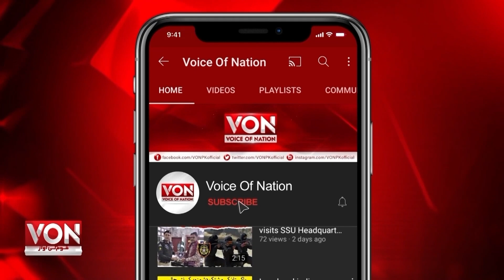Exclusive Top 10 Stories Today | 10-08-2024 | Voice Of Nation